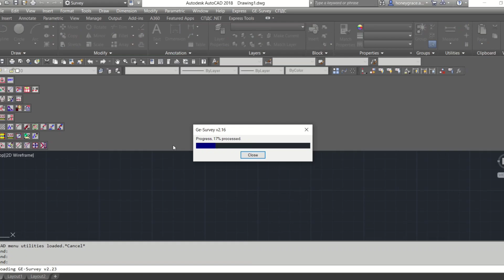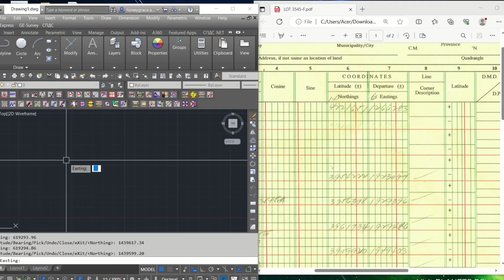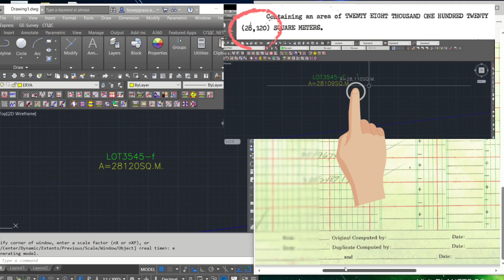Plotting Title Vs. Lot data Computation| How to get EXACT Lot Area?